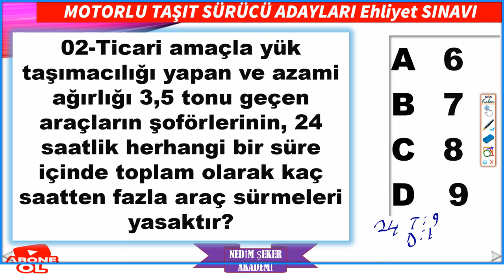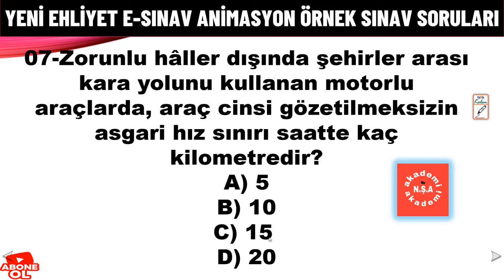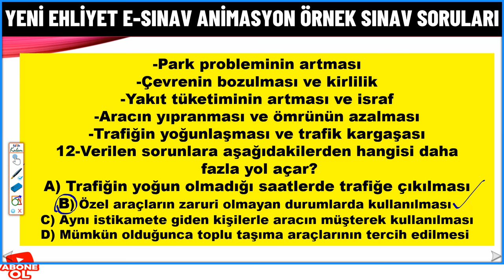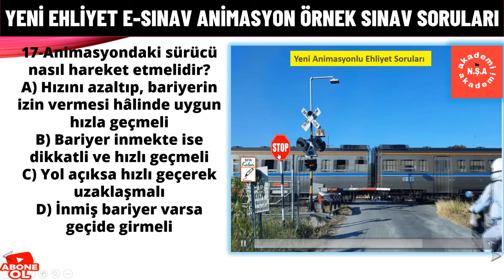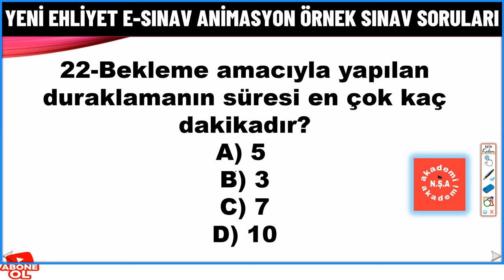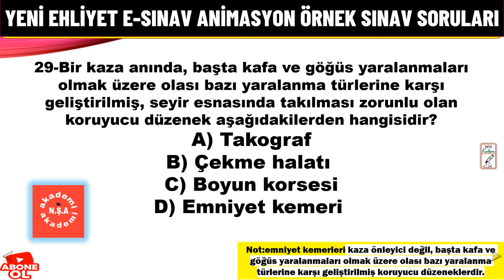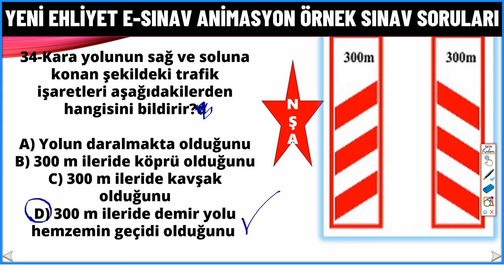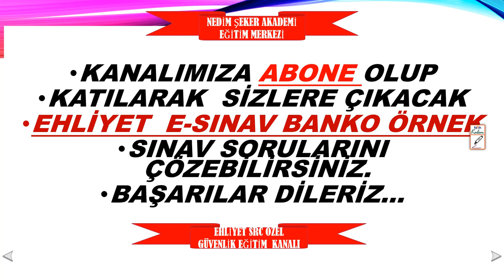En Çok Çıkan Ehliyet Trafik Soruları / Ehliyet Sınav Soruları 2024 TEMMUZ-AĞUSTOS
Ehliyet Sınav Soruların 2024 detaylı çözdük. Ehliyet konu anlatımlı soru çözümleri / Araç tekniği(motor), ilk yardım, trafik derslerine ait en güncel meb 2024 ehliyet sınav soruları (animasyonlu) ve çözümleri sizler için özel olarak konu anlatım destekli şekilde anlatıldı. Çözülen soruların tamamamı MEB uyumlu olup sınavda çıkmış sorulardır.
EYLÜL2024 TRAFİK SORULARI
EKİM 2024 TRAFİK SORULARI
KASIM 2024 TRAFİK SORULARI
ARALIK 2024 TRAFİK SORULARI
SRC1 SINAV SORULARI
SRC2 SINAV SORULARI
SRC3 SINAV SORULARI
SRC4 SINAV SORULARI
Motor Soruları 2024
Araç Tekniği 2024 Sınav Soruları
BU SORULARI KAÇIRMA/ 2022 EYLÜL MOTOR EHLİYET SINAV SORULARI / 2023 OCAK MOTOR SORULARI / 2024 EHLİYET SORULARI
MOTOR /SRC 1-2-3-4- YAZILI UYGULAMA SORULARI
BİREBİR ÇIKMIŞ 2022 MOTOR EHLİYET SORULARI / EHLİYET SINAV SORULARI 2022
EKİM 2024 SINAV SORULARI
2022TRAFİK SORULARI 2022 TRAFİK SORULARI VE CEVAPLARI - ÇIKMIŞ SORU ÇÖZ-26